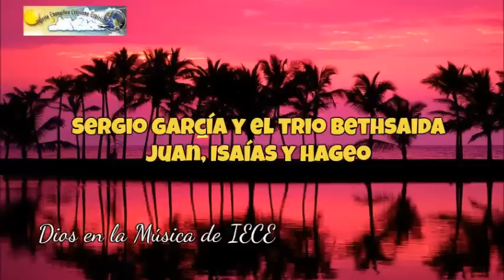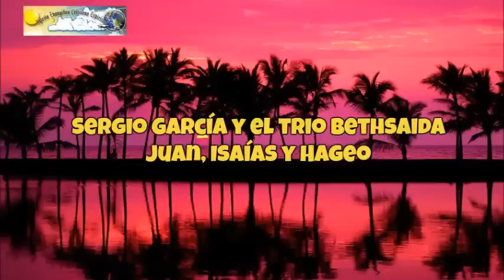Sergio García y el trio Bethsaida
SERGIO GARCÍA Y EL TRÍO BETHSAIDA JUAN, ISAIAS Y HAGEO